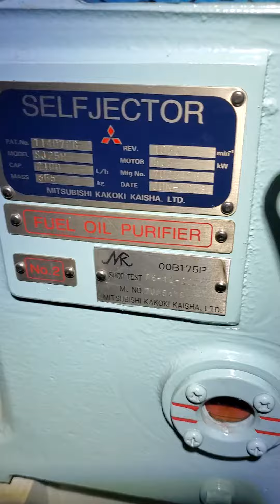F.O purifier Mitsubishi SJ25H gear oil filling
this video taken during filling the gear oil of  F.O purifier